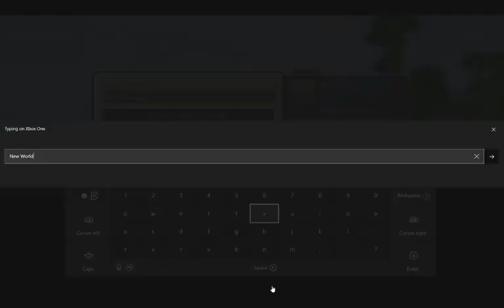Minecraft Lets Play ~ Episode 1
Hope you enjoyed the first video of my series, I will be willing to make more episodes if you guys would like to see more.

Sorry about the quality, I do not know why it is not 1080p I will make sure next one has good quality.